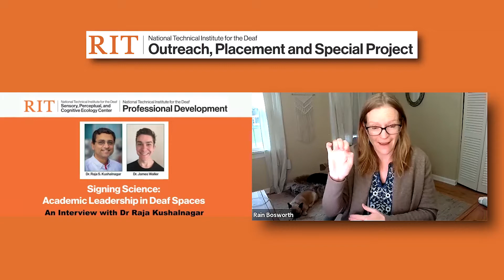Signing Science Series: Dr Raja Kushalnagar